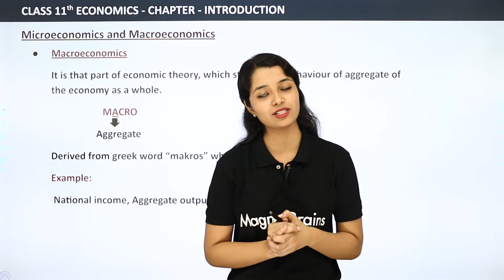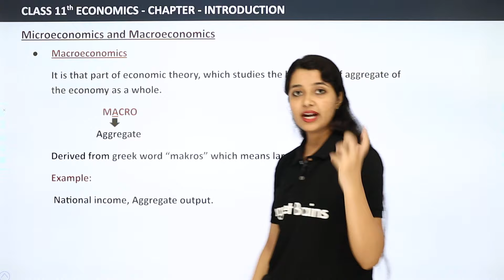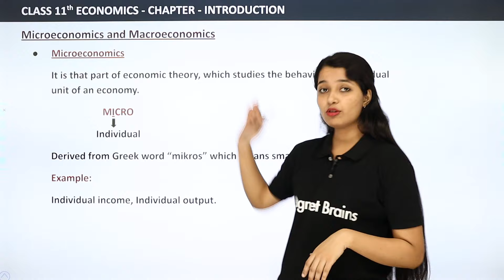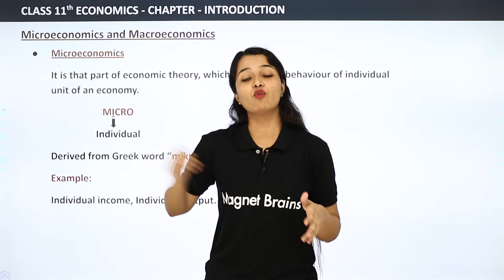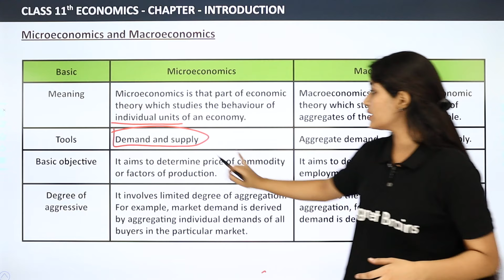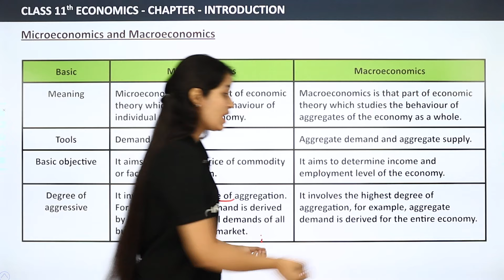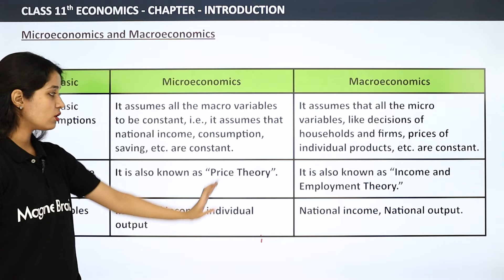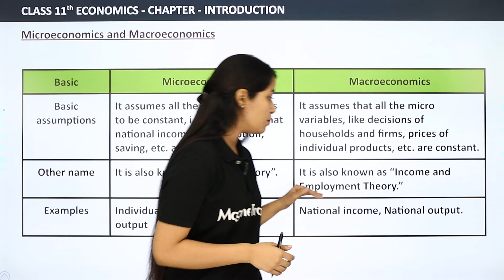Microeconomics And Macroeconomics - Introduction | Class 11 Economics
✔️ Class: 11
✔️ Subject: Economics
✔️ Chapter: Microeconomics And Macroeconomics
✔️ Topic Name: Introduction
✔️ Topics Covered in This Video: Introduction